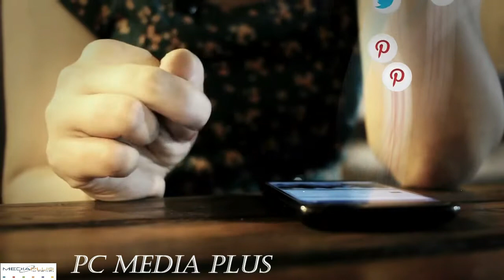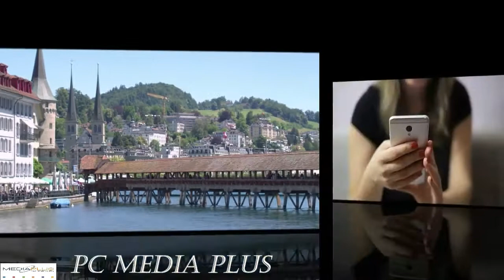lapolis arete moun ki te mennen guerby geffrard lopital la.. Fernando Estime krache nan pwoblem...